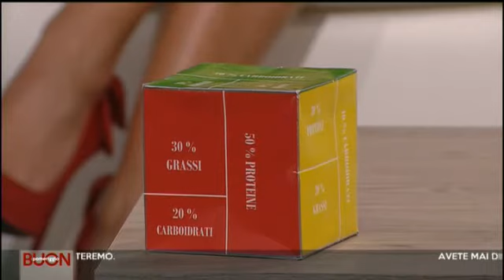Abbinamenti errati durante le feste - Dott. Giuseppe Marzulli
Puntata del 20 dicembre 2017 della trasmissione “Buon Pomeriggio” – Rubrica "Salute": suggerimenti per abbinare bene i cibi e restare in forma durante le feste